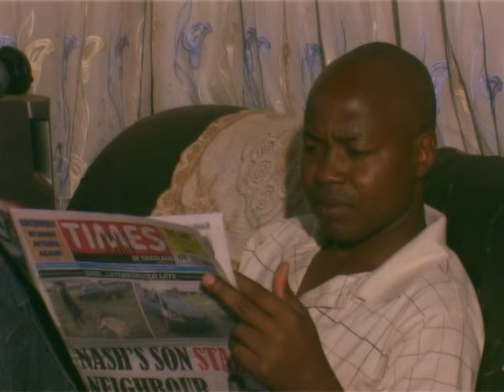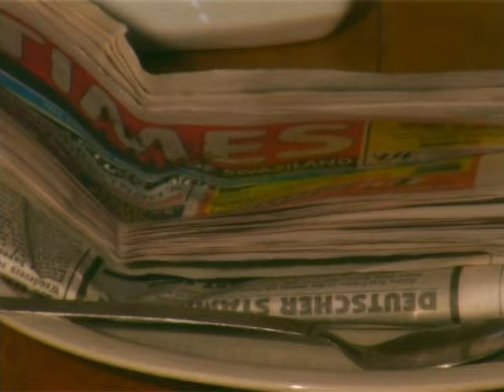Lena Yinkinga (Shongwe & Khuphuka Saved Group)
Shongwe & Khuphuka Saved Group